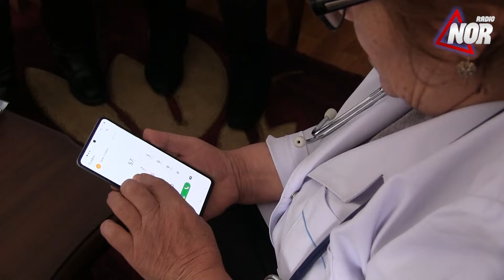Работа врача во время пандемии